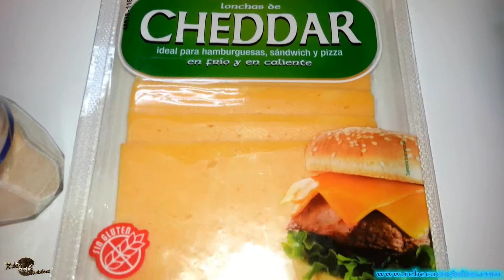HAMBURGUESA BIG MAC - Estilo MC DONALDS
Ingredientes:
- Lechuga
- 500g Carne Picada de Ternera
- 1 Pepinillo Agridulce
- Sal
- Salsa Estilo Big Mac
- 2 Cucharaditas Concentrado de Carne (Bovril)
- Lonchas de Queso Cheddar
- 1 Cebolla Picada muy pequeña
- Piemienta Negra Molida
- Mostaza
- Ketchup
- Pan para Hamburguesa

Hola cocinillas, os enseño como hacer Hamburguesa Big Mac Estilo Mc Donalds, una receta facil y rapida de preparar. Esta receta es deliciosa y conocida por todos, es una de las mas famosas y antiguas hamburguesas de los restaurantes Mc Donalds. Con una riquisima salsa y doble de carne es la preferida por muchos y como no, yo aqui os dejo como se hace que queda de 10. Espero que os guste y os divirtais en la cocina :)